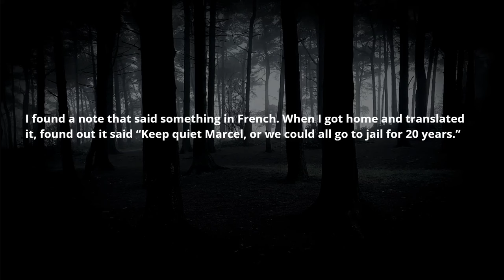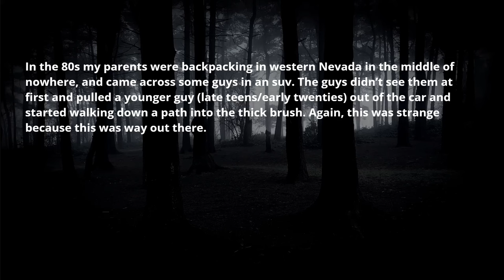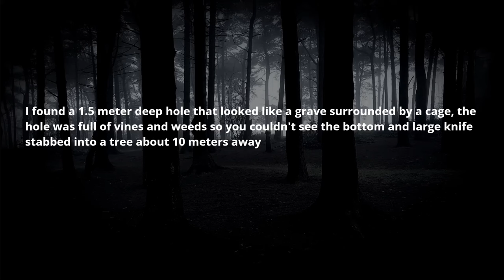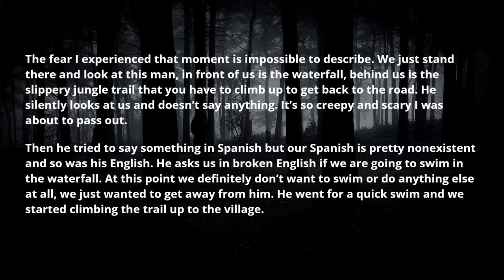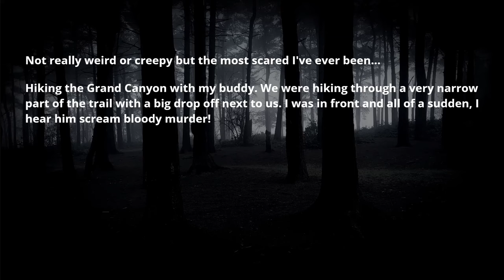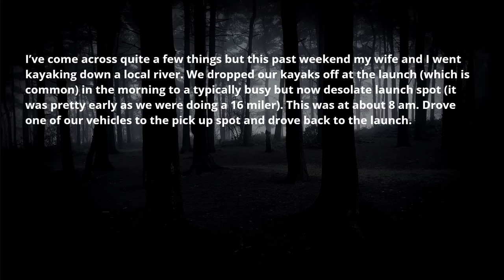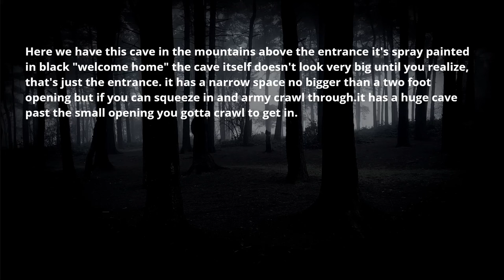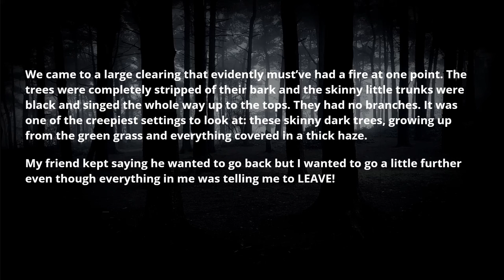Hikers, what is weirdest/creepiest thing you’ve come across while hiking? AskReddit scary stories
in this video Reddit AskReddit Scary, Creepy & Horror Stories:
Hikers of Reddit, what is weirdest/creepiest thing you’ve come across while hiking?

👊 Comment what's your favorite story!